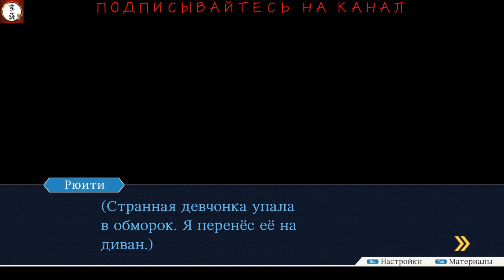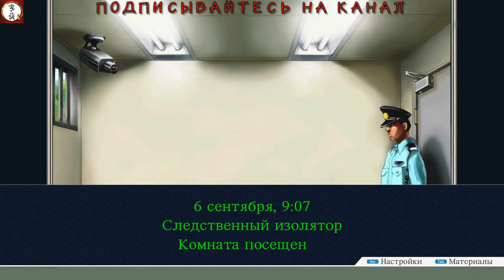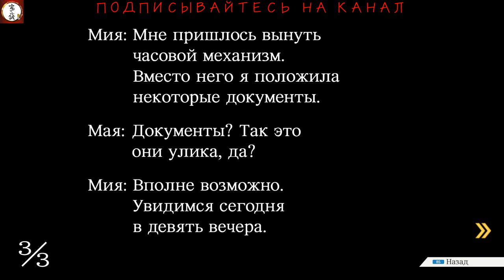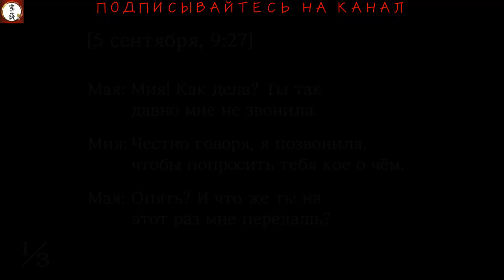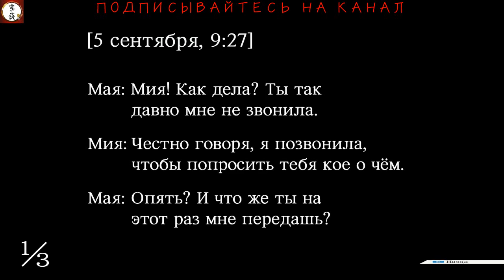Судебный поворот Смерть друга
Ace Attorney, известная в Японии как Gyakuten Saiban, — серия компьютерных игр в жанре квеста, созданная Сю Такуми и изданная Capcom, в которой игроки примеряют на себя роль адвоката в вымышленном судебном сеттинге, основанном на японской системе расследований уголовных дел, чтобы добиться для своих клиентов вердикта
Наши контакты ( есть товары в группе )